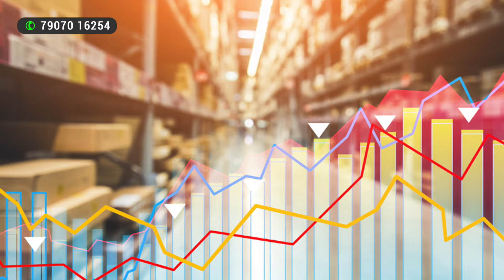2024-ൽ ഷോപ്പ് തുടങ്ങുമ്പോൾ ഇത് ശ്രദ്ധിക്കണം!? |Things consider before starting a business in 2024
Discover the essential factors for launching a successful business in 2024! 🚀 From emerging tech to market trends, this video is your go-to guide. Whether you're a seasoned entrepreneur or a startup enthusiast, don't miss out on these key considerations!

Ranjith AR
Strategic Business Consultant and Coach

About
- Coach, Mentor, Trainer, and solution provider for small and medium companies: Has consulted and provided strategic directions for more than 400 SMEs in Kerala and the Middle East.
- Experienced hands-on Graphic and Instructional design: Has been an independent consultant for e-learning companies like Cell, Edurite, Aptara, Learnnext, etc.
- An innovative thinker and ideator on Advertising concepts and Ideas: Has associated with Rediffusion, Mudra, and Grey Worldwide for specific assignments
- A Professional quiz master with more than 200 career quiz titles and more than 500 quiz shows as a master to the credit.
- An International trainer on business reengineering, sustainability and team building: Have provided talks to corporates like Mitsubishi, Asian Paints, Vedanta, Alfa Laval, and more.

Has consulted over 400 small and medium business owners inside Kerala and has trained over 100,000 people across the world.

Specialties: Business Process Re-engineering, Creating marketing strategies, Innovative training designs, Branding ideas, Event planning, Motivating, Copywriting, Instructional designing, Attitude analysis.